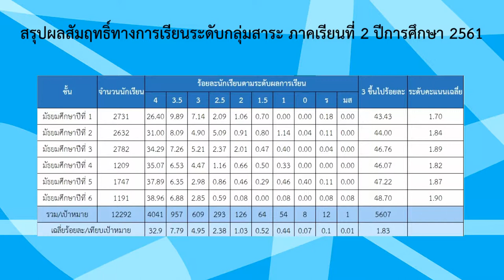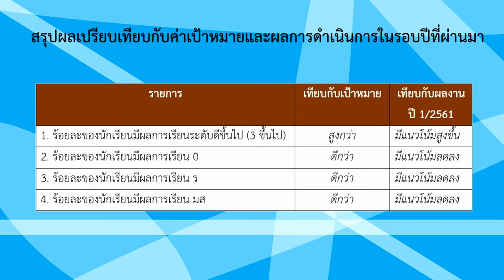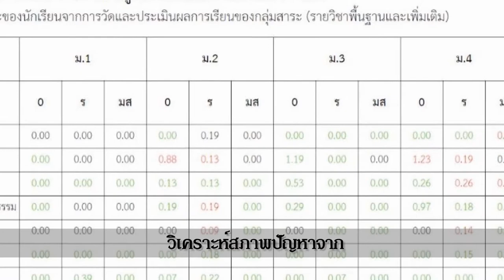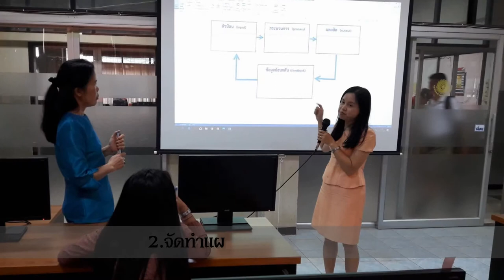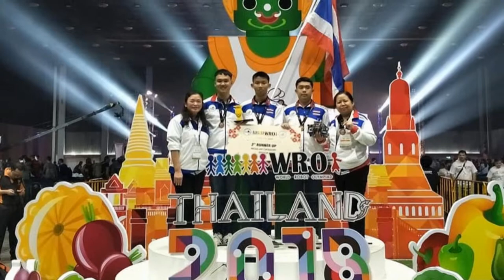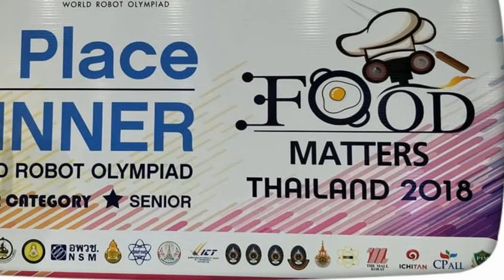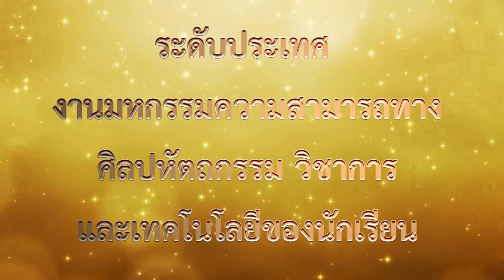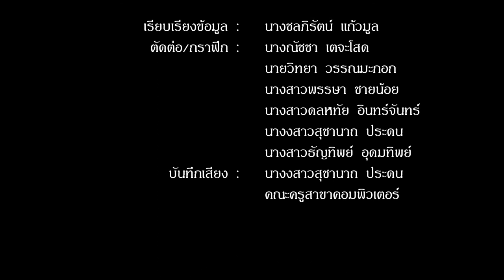สรุปผลการดำเนินการจัดการเรียนการสอน สาขาคอมพิวเตอร์ ปีการศึกษา 2561 โรงเรียนจักรคำคณาทร จังหวัดลำพูน